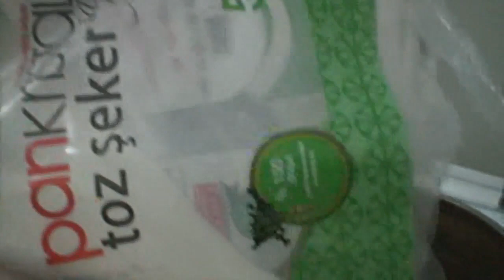AYVA REÇELİ NASIL YAPILIR???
Ayva reçeli yapmak için aşağıdaki tarifi kullanabilirsiniz. Bu tarifle lezzetli ve ev yapımı ayva reçeli hazırlayabilirsiniz:

**Malzemeler:**

- 1 kg ayva
- 750 gram şeker (ayvanın cinsine ve tat tercihinize göre miktarı ayarlayabilirsiniz)
- 1 adet limon suyu
- 1 su bardağı su
- 1 çay kaşığı tarcın (isteğe bağlı)

**Yapılışı:**

1. Ayvaları yıkayın, soyun, çekirdeklerini çıkarın ve küp şeklinde doğrayın. İsterseniz ayvaları kabuklu olarak da kullanabilirsiniz, ancak kabuklu reçel daha koyu bir renge sahip olacaktır.

2. Ayva doğradıktan sonra üzerine limon suyu ekleyin. Limon suyu hem reçelin renklenmesini engeller hem de ayvaların rengini korur.

3. Ayvaları şekerle karıştırın ve birkaç saat veya bir gece boyunca bu şekilde bırakın. Bu, ayvaların şekerle iyice karışmasına ve tatlanmasına yardımcı olacaktır.

4. Ayvalar şekerle karıştıktan sonra, bir tencereye suyu ekleyin ve karışımı kaynatmaya başlayın. Ardından ocağın altını kısın ve ara sıra karıştırarak ayvaları yumuşayana kadar pişirin. Bu süre yaklaşık 30-40 dakika sürebilir.

5. Ayvalar yumuşadığında, tarcın ekleyebilirsiniz (isteğe bağlı). Tarcın reçele hoş bir aroma katar.

6. Reçelin kıvamını kontrol etmek için biraz reçeli bir tabağa dökün ve soğumasını bekleyin. Eğer kıvamı beğenirseniz, ocaktan alın.

7. Sıcakken steril cam kavanozlara dökün ve kavanozları hemen kapatın. Kavanozları ters çevirerek soğumasını sağlayabilirsiniz. Böylece vakum yaparak daha uzun süre dayanmasını sağlamış olursunuz.

8. Ayva reçeliniz soğuduktan sonra karanlık ve serin bir yerde saklayın. İyi bir saklama koşullarında ayva reçeli uzun süre taze kalacaktır.

Afiyet olsun! Ayva reçeli, kahvaltılarda veya tatlılarda kullanabileceğiniz lezzetli bir özelliğe sahiptir.